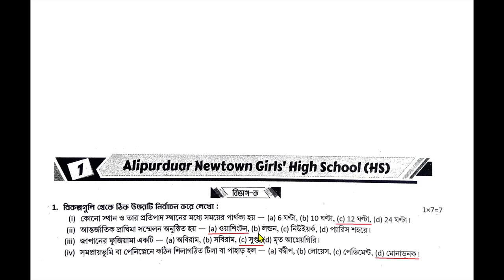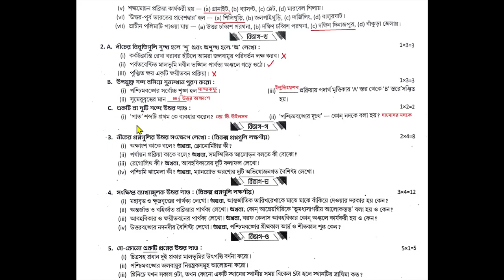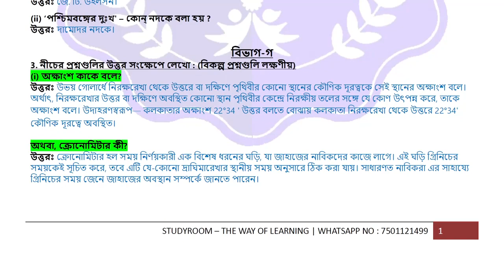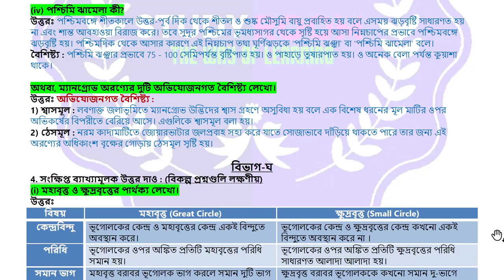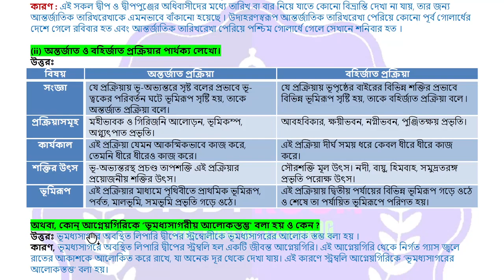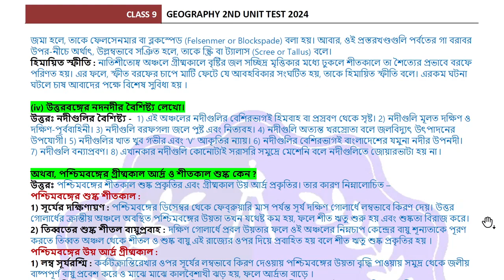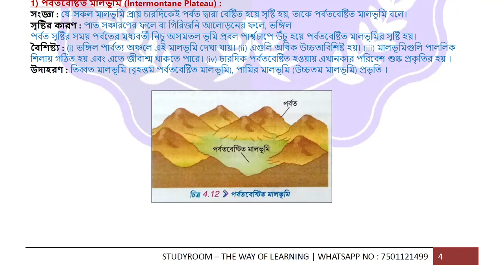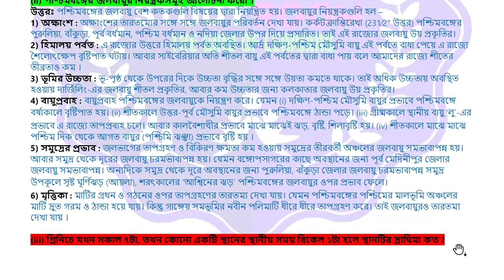ray o martin geography class 9 | class 9 proshno bichitra geography 2024 | school - 1 | 2nd unit